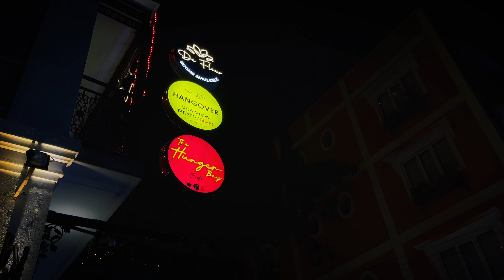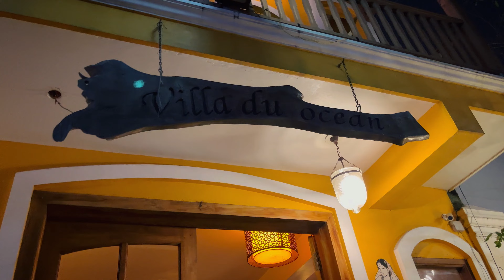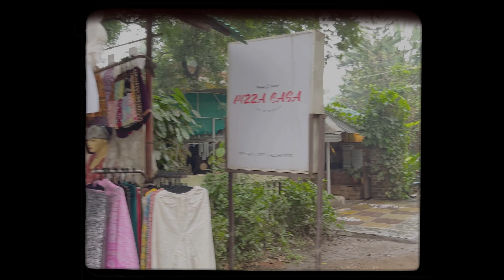PONDICHERRY TRAVEL ESCAPE | DAY 1 | BLOOPERS AT THE END!!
Hi family,

Embark on an unforgettable escapade with my friends and me as we unwind in the serene charm of Pondicherry for two blissful days. Join us on this cinematic adventure. Press the play button and enjoy watching.

Love,
Alivia

Musician: Brianna Haze

Musician: Rook1e